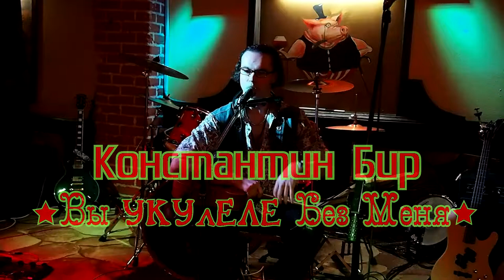Константин Бир - Вы УКУЛЕЛЕ без Меня(live 28/11/17)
Рок на укулеле